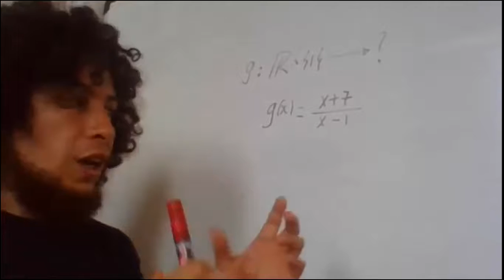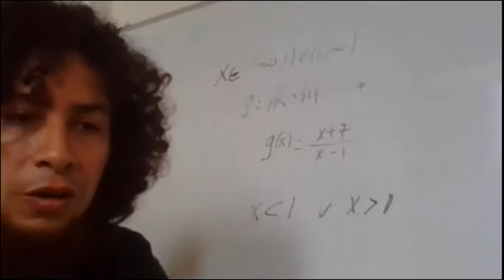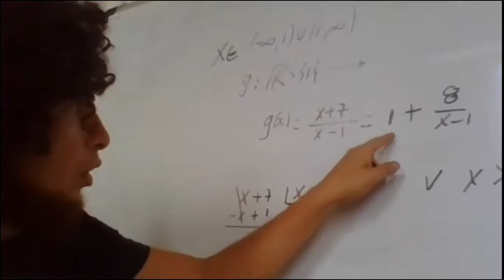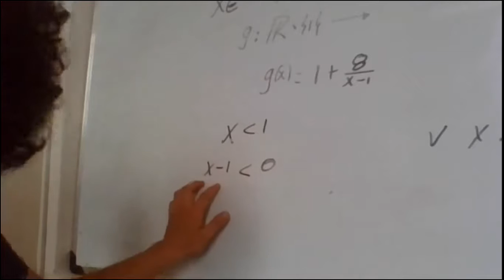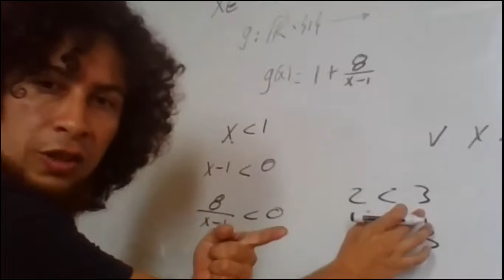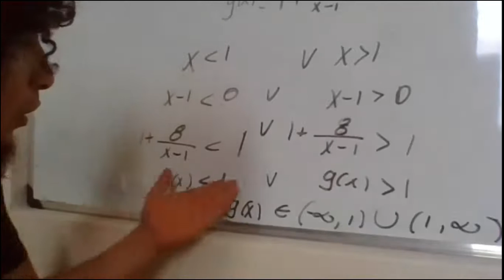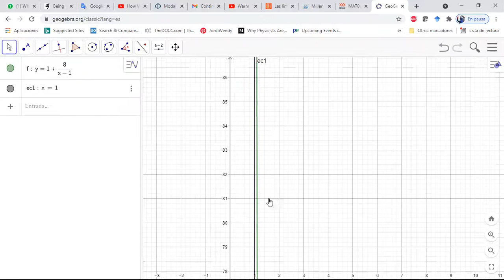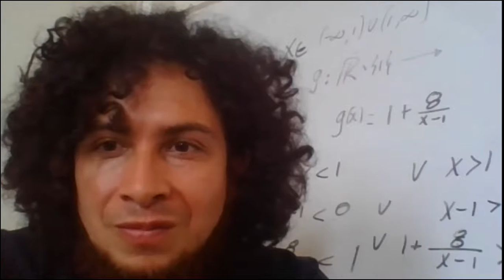Sesión de Preguntas3 27 7 21